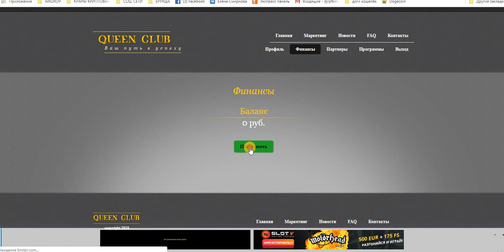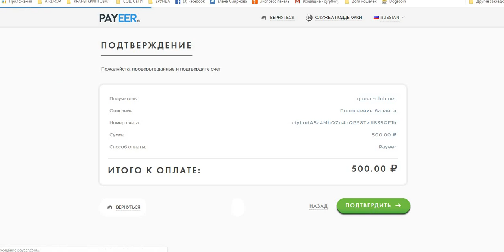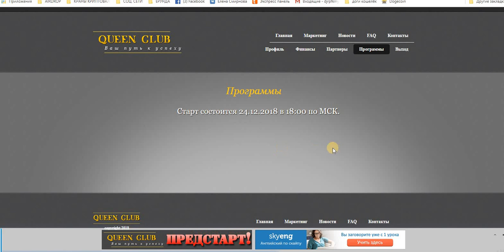QUEEN CLUB КАК ПОПОЛНИТЬ БАЛАНС НА 500 руб ДО СТАРТА!